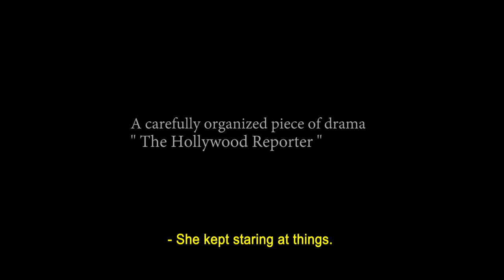Fish & Cat - Trailer | Spamflix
is a Video on Demand platform for Cult Films.

Mahi va gorbeh -  Directed by  Shahram Mokri / Iran, 2013

Some college students travel to a remote region for a camping trip and to participate in a kite-flying event. By the bleak lakeside, there’s a restaurant, where three cooks treating the students very suspiciously. The relation between the students and the cooks gradually becomes more weird as it seems the students are confronting some problems that there is no escape.